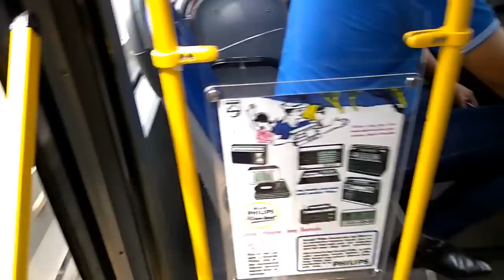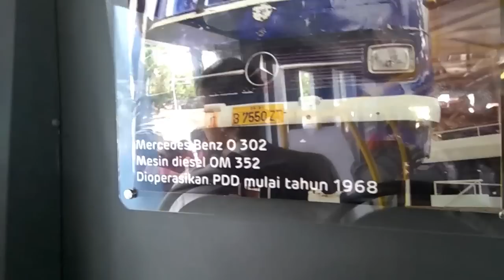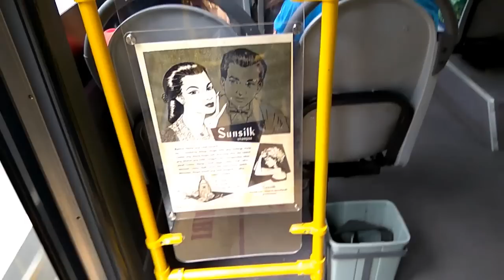[TRIP] Bus Mercedes-Benz OH-1526 / PPD Vintage Series | Dukuh Atas 1 - Monumen Nasional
Video ini menampilkan perjalanan singkat menggunakan bus Transjakarta koridor 1 yang menghubungkan Stasiun BRT Blok M dengan Kota dan sebaliknya. Saya menaiki bus tersebut dari stasiun BRT Dukuh Atas 1 menuju Stasiun BRT Monumen Nasional.

Bus yang saya naiki adalah Mercedes-Benz OH-1526 yang merupakan bus merk Jerman dengan balutan bodi bus buatan karoseri asal Indonesia yaitu Tentrem. Bus tersebut didesain menarik dengan tema PPD Vintage Series untuk mengingat masa kejayaan Perum Pengangkutan Penumpang Djakarta (PPD)

[TRIP] Mercedes-Benz OH-1526 (Transjakarta) Bus | Dukuh Atas 1 - Monumen Nasional

This video shows you about my trip when I use Transjakarta bus at Corridor 1. Corridor 1 is a route that connecting Blok M and Kota BRT station. I've started my trip from Dukuh Atas 1 BRT station to Monumen Nasional BRT Station.

That bus is Mercedes-Benz OH-1526 that German-made bus with Indonesian bus body builder, Tentrem. This bus is very special with rare livery. "PPD Vintage Series" for reminds us about Perum Pengangkutan Penumpang Djakarta (PPD)'s Heyday

Intro: Moete Hero (Ost. Captain Tsubasa)

12/12/2016